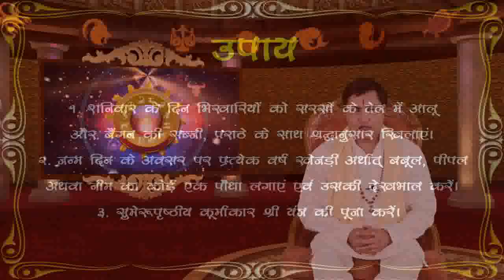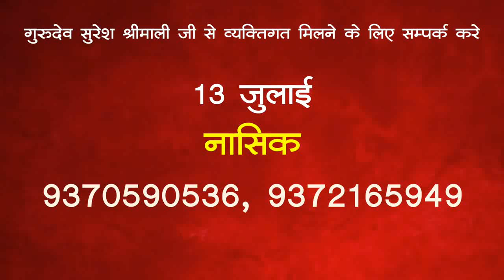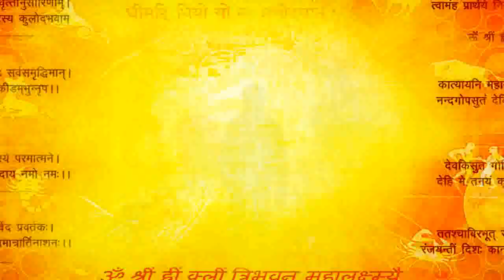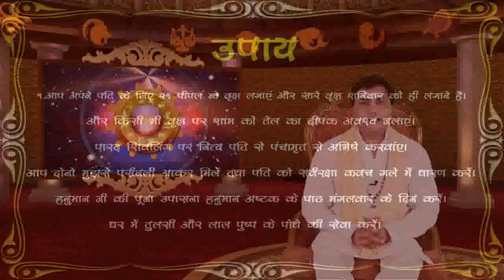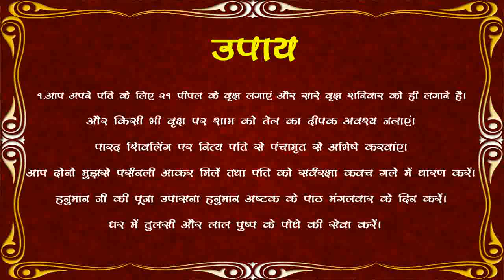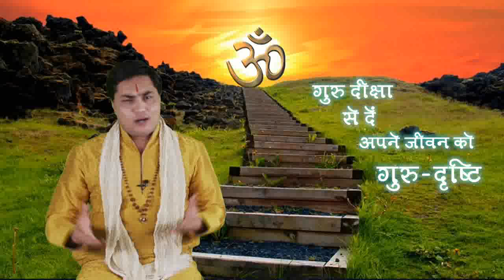KUNDALI VISLESHAN ( HOROSCOPE ANALYSIS) Birth Chart 24-JUN-2016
- By Suresh Shrimali (Astrologer & Adhyatmic Chintak)